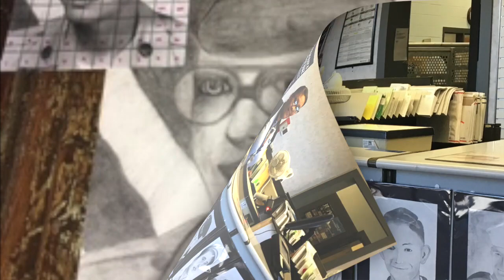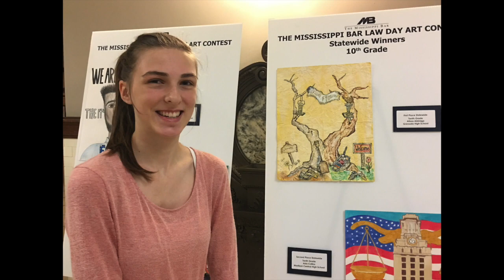Melisa Taylor-GHS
This video is about MT